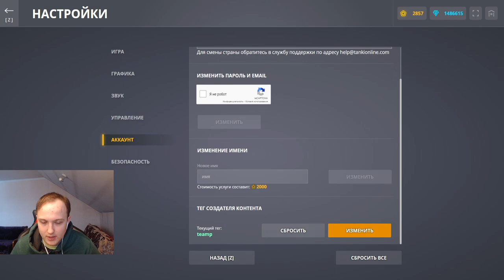СКИДКИ 50% НА ВСЁ и НОВЫЙ НОВОГОДНИЙ ИВЕНТ! ЧТО БУДЕТ НА ЛУЧШИЙ НОВОГОДНИЙ ПРАЗДНИК В ТАНКАХ ОНЛАЙН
Условия розыгрыша:
1. В настройках игры устанавливаете тег создателя контента "teamp"
2.Оформляете покупку в магазине игры с 15 ноября.
3.Заполняете форму регистрации в розыгрыше ( чеки принимаются исключительно с 15 ноября)